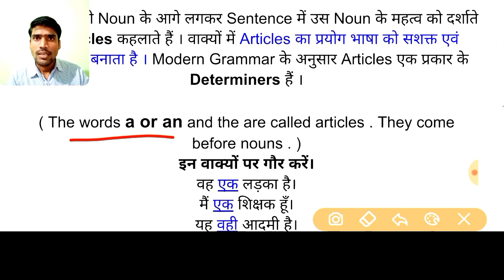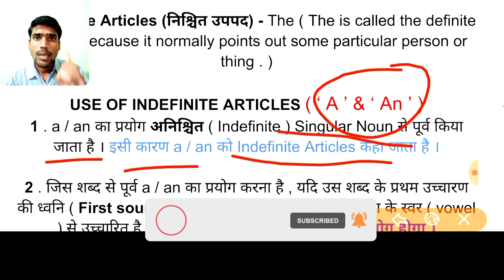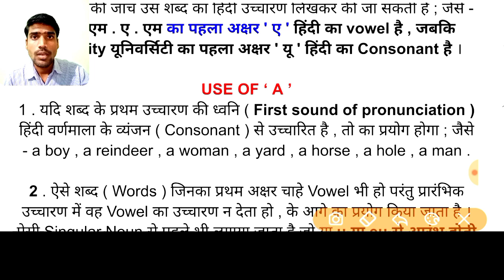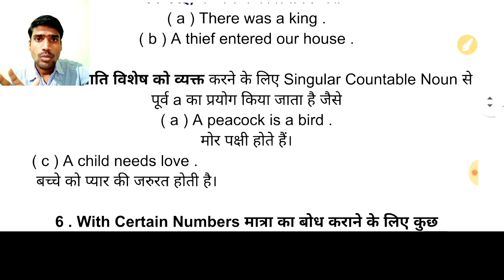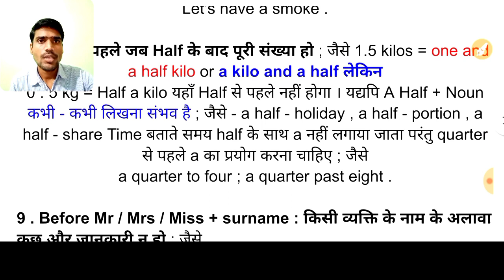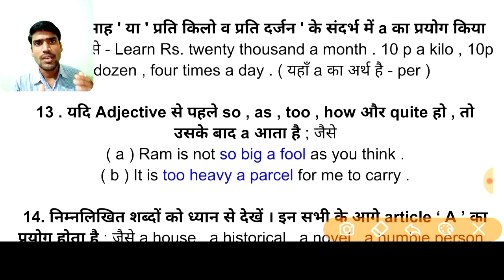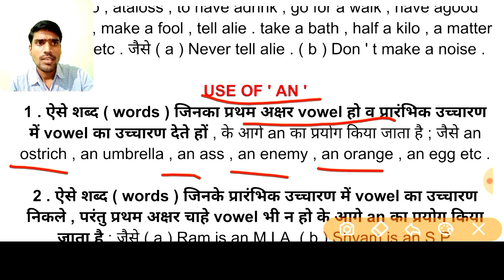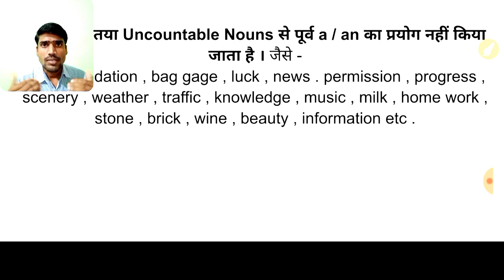ARTICLES /A and An के सारे प्रयोग सीखें || Use of A / An|| Uses of Articles and Determiners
कहानियों और ग्रामर से सम्बन्धित वीडियोज् का PDF पाने के लिए हमारे टेलिग्राम, वाट्सप ,इन्स्टाग्राम और फेसबुक पेज से जुड़े, लिंक 👇 नीचे दिया गया है।

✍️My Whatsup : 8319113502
💥इन्सटाग्राम

Here , you can learn how to read a book .how to translate English into hindi.

Learn English reading easily. English story ka Hindi me translation. English to Hindi translation.

english speaking
vocabulary practice